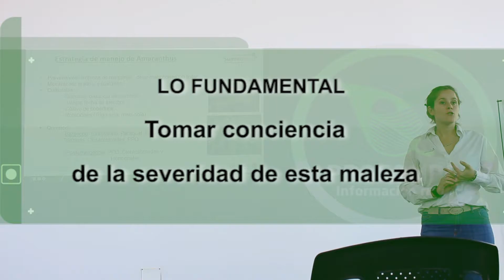Charla sobre Malezas en Rio Primero.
1º Micro sobre la jornada realizada conjuntamente con SummitAgro.